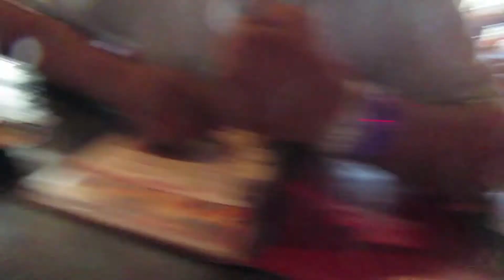174. What Else Can Go Wrong? | LifeWithTheHills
So, Hill and I decided to head on down to Orlando for the BIG event Playlist Live! On the way down we had some bumps and bruises that were eventually mended but the process was crazy.

♡♡Our Registry♡♡
Babies R Us Registry ID: 58554466
Target Registry

♡♡Want to bless us♡♡
Life With The Hills
5032 Capital Cir. SW

♡♡Piniterest: sndixon03

♡♡Recorded with: Nikon Coolpix S5300